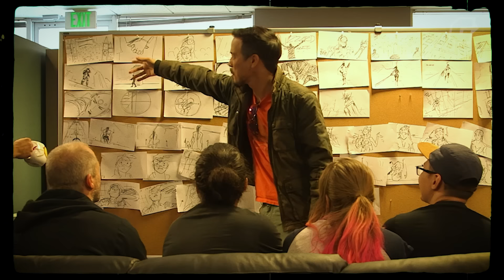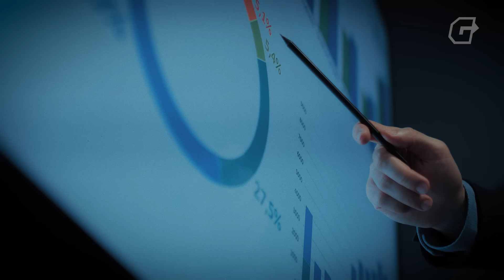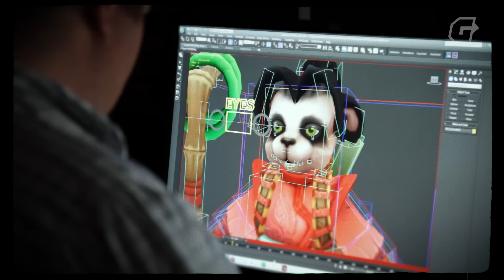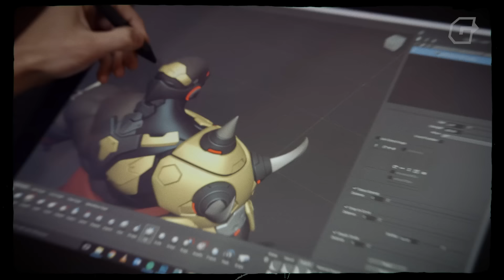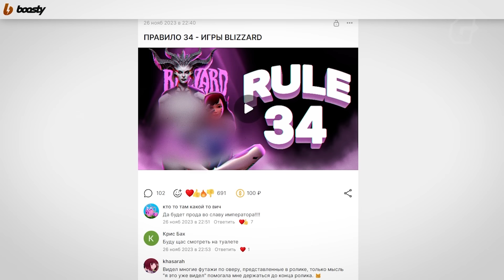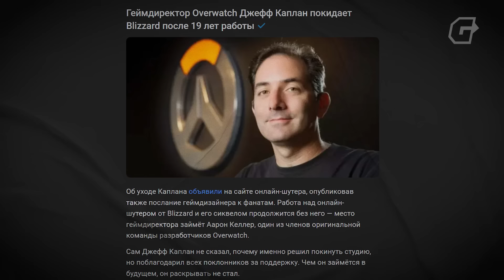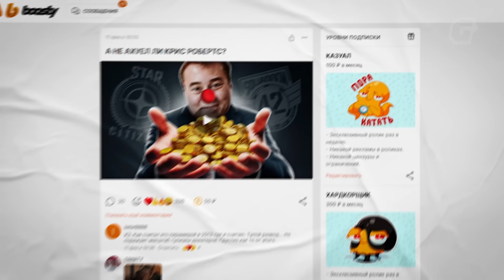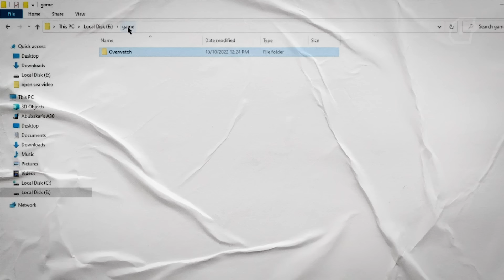КАК ПОГИБЛА OVERWATCH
Запуск Overwatch состоялся в 2016 году, в котором она стала игрой года. Персонажи Овервотч остаются самыми любимыми среди геймеров, особенно Вдова и Трейсер, если вы понимаете, о чём я. А комиксы по шутеру лишь расширяли сюжет, где герои становились глубже и интереснее. Не так давно детище Близзард получило сиквел и вышло в Стим. Игрокам это развязало руки указать разработками на допущенные ошибки. Даже не смотря на недавно запущенный новый сезон, народный гнев не утихает. Поэтому давайте сегодня поговорим о том, как погибла эта серия.

Реклама. ООО «Игрофест» ИНН 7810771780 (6:11)